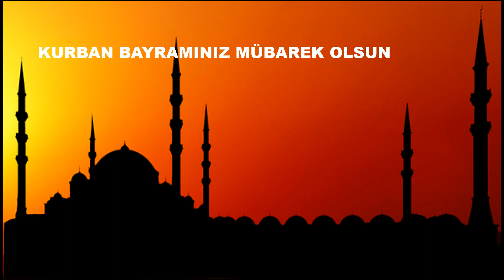karadenizin incisi samsun 1.sezon 4.bölüm büyük cami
her şehrin mutlaka simgelerinden birisi bir cami olur. kuşkusuz samsun için bu büyük camidir.
kurban bayramınız mübarek olsun
teşekkürler hatice aslan
00:00-jenerik
00:09:samsun büyük cami tarihi
00:46-samsun büyük cami